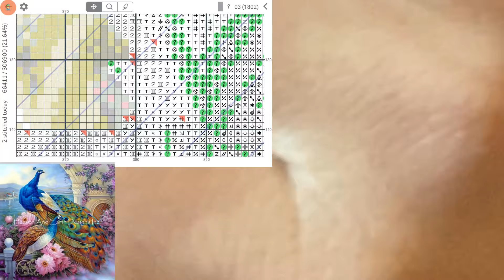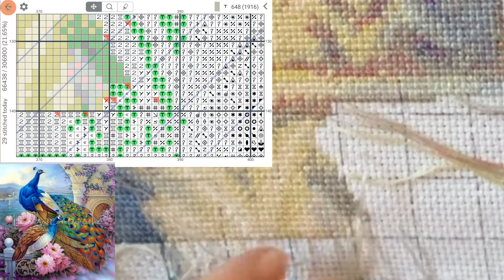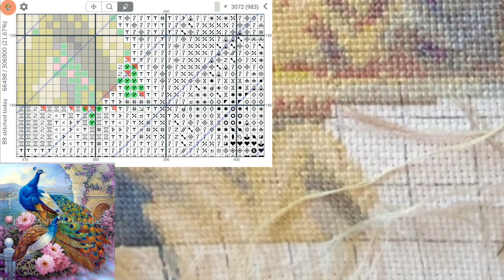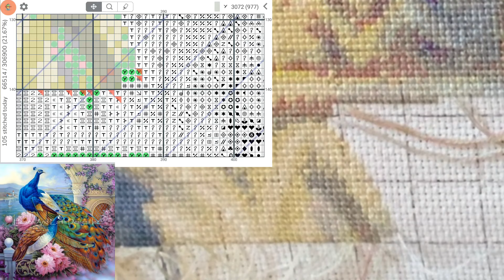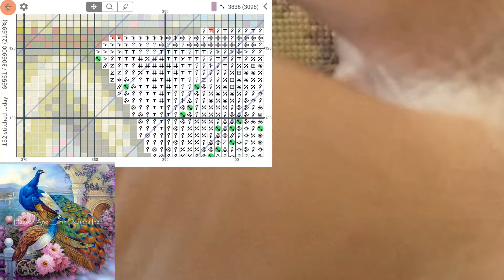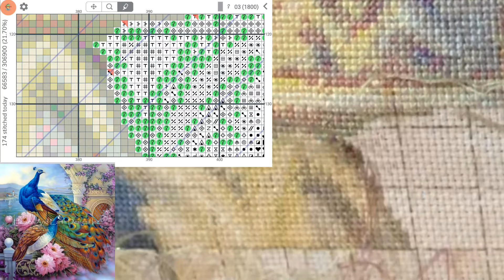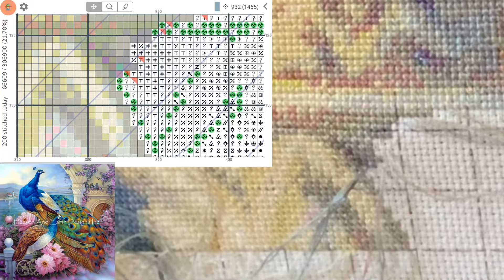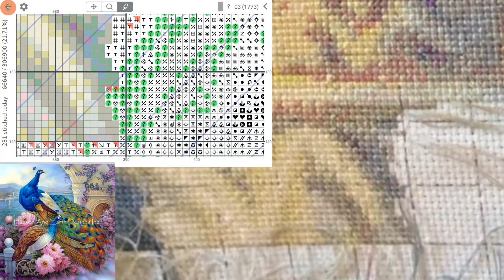Cross Stitch: Stitch With Me #196 (with talking)